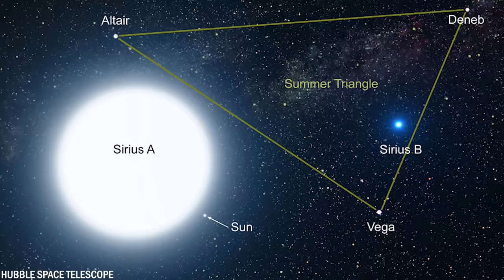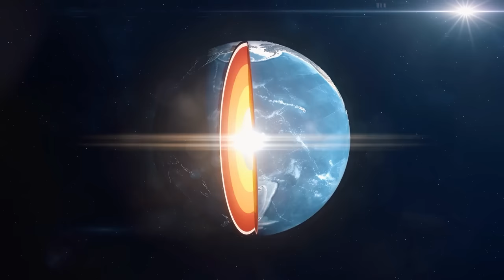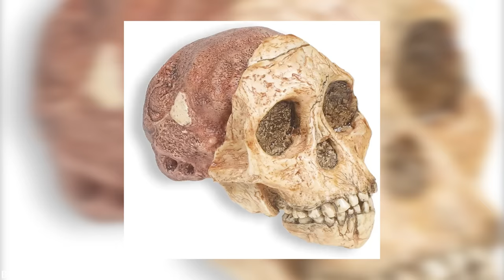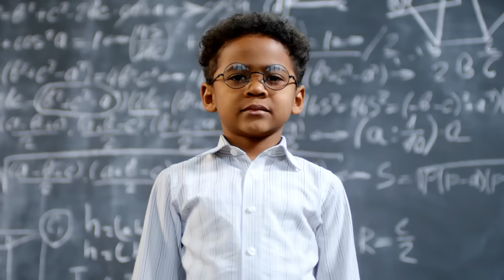20 gruselige Entdeckungen in Afrika, die niemand erklären kann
Afrika ist mit einer beeindruckenden Fläche von 30 Millionen Quadratkilometern einer der größten Kontinente auf unserem Planeten. Er beherbergt verschiedene Kulturen, Sprachen und Landschaften. Wissenschaftliche Erkenntnisse deuten darauf hin, dass Afrika die Wiege der Menschheit ist, die sich vor etwa 200.000 bis 300.000 Jahren entwickelte. Daher wird es dich nicht überraschen, dass im Laufe der Jahre viele erschreckende Entdeckungen gemacht wurden. Heute zeigen wir euch 20 von ihnen.